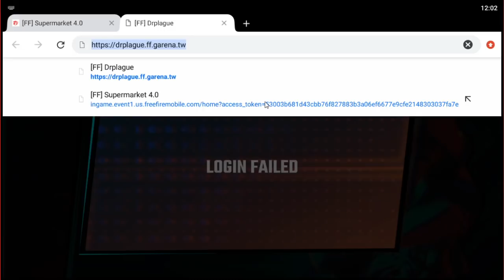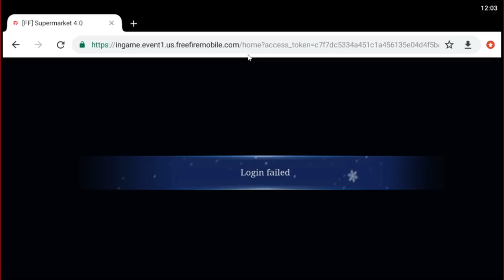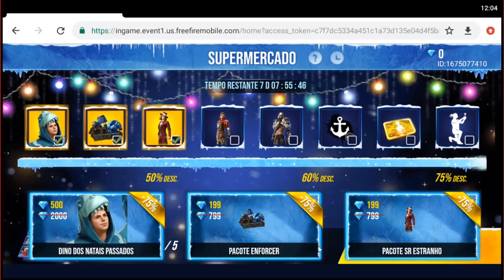PEGUEI O DINO DOS NATAIS PASSADO NA LOJA MISTERIOSA! SAIBA COMO!!!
GALERA OLHA QUE TOP ESSA SKIN DO DINO DOS NATAIS PASSADOS!